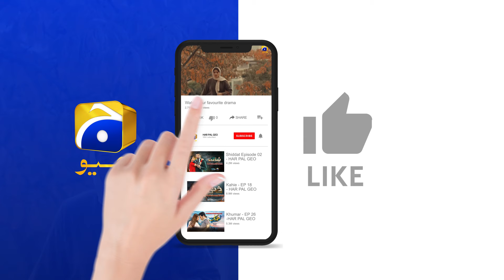Recap Umm-e-Ayesha Episode 01 - 13th March 2024 - HAR PAL GEO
7th Sky Entertainment Presentation
Producers: Abdullah Kadwani & Asad Qureshi
Director: Saleem Ghanchi
Writer: Hina Huma Nafees